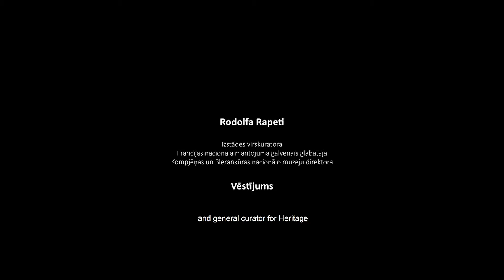Rodolfs Rapeti. Nepieradinātās dvēseles. Simbolisms Baltijas valstu mākslā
Rodolfs Rapeti,
Izstādes ģenerālkurators un koncepcijas autors, Kompjēņas un Blerankūras nacionālo muzeju direktors

No 2020. gada 21. novembra līdz 2021. gada 21. februārim Latvijas Nacionālā mākslas muzeja galvenajā ēkā (Rīgā, Jaņa Rozentāla laukumā 1) norisināsies izstāde “Nepieradinātās dvēseles. Simbolisms Baltijas valstu mākslā” – vērienīgs visu triju Baltijas valstu simtgades kopprojekts, kas pirms tam ar ievērojamiem panākumiem bija izrādīts prestižajā Orsē muzejā Parīzē.

Baltijas valstis – Lietuva, Igaunija un Latvija – kļuva par neatkarīgām republikām īsi pēc Pirmā pasaules kara beigām. Atzīmējot šo valstu simtgades, izstāde “Nepieradinātās dvēseles” piedāvā iepazīt simbolismu Baltijas mākslā no 19. gadsimta 90. gadiem līdz 20. gadsimta 30. gadiem. Projekta mērķis un galvenā ideja ir parādīt, ka topošā Baltijas valstu māksla atradusies profesionāli augstā līmenī, un tās rakstura īpatnības iekļaujas kopējā Eiropas mākslas sniegumā. Simbolisms, kas dzimis Francijā 19. gadsimta otrajā pusē, iespaidoja visu Eiropas kultūru, arī Baltijas mākslas kopainu.

From 21 November 2020 to 21 February 2021, the Latvian National Museum of Art in Riga (Jaņa Rozentāla laukums 1) will present the exhibition “Wild Souls. Symbolism in the Art of the Baltic States” – an ambitious joint project marking the centenary of all three Baltic States wich has already enjoyed a very successful showing at the prestigious Musée d’Orsay in Paris.

The Baltic States – Lithuania, Estonia and Latvia – became independent republics shortly after the end of the First World War. Marking the centenary of these countries, the Wild Souls exhibition presents Symbolism in Baltic art, from the 1890s to the 1930s. The project aim and main idea is to demonstrate the high professional level of the art that emerged in the Baltic States and to discover its distinctive characteristics within the general European context of art. Symbolism, born in France in the second half of the 19th century, affected all of European culture, including the Baltic art scene.